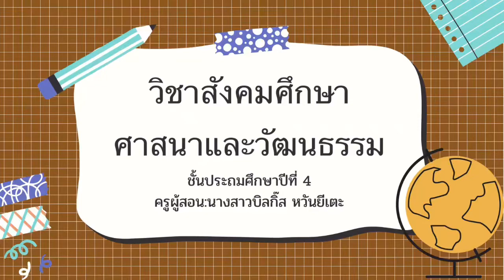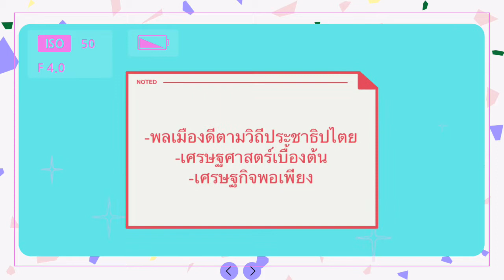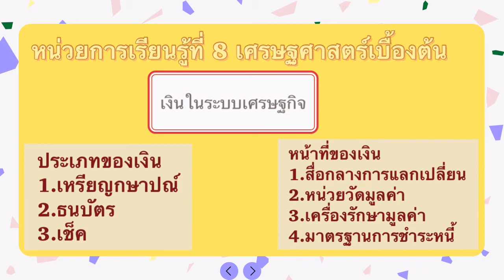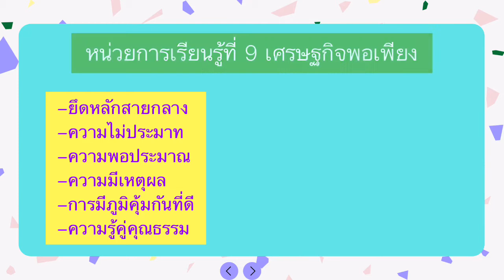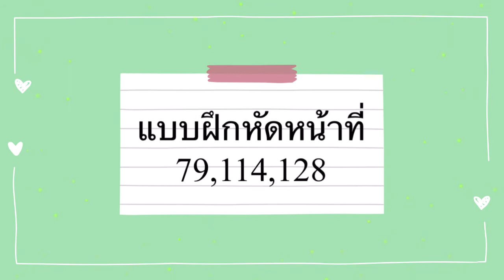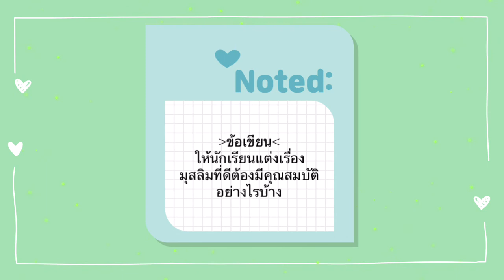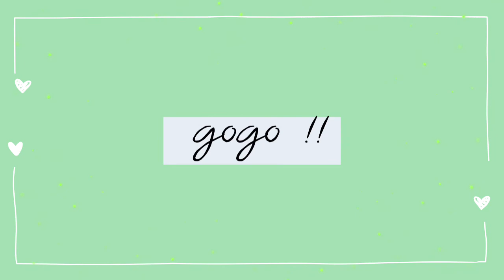10 สังคมศึกษา ป.4